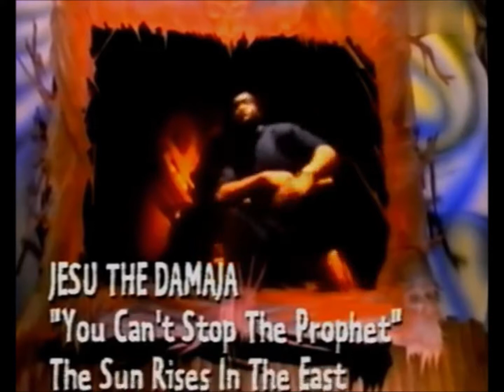Jeru Tha Damaja - The Saga of The Prophet (part 1 and 2, Can't Stop and Revenge of)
Can't Stop The Prophet - Pete Rock Remix and Revenge Of the Prophet by Jeru Tha Damaja, produced by DJ Premier